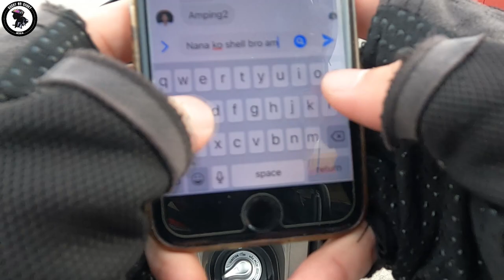NMAX V2 TOP SPEED | COLLAB WITH YAMAKAWA ZX25R | BUGOY NA CHOKY